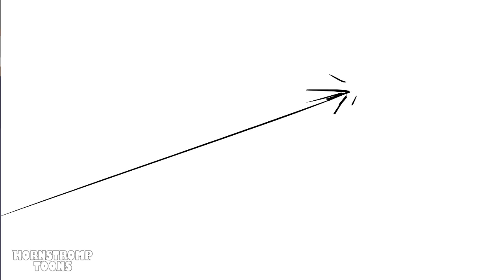"Corrupted Sliced" But Everyone Sings It 🎤 Friday Night Funkin Animation #2